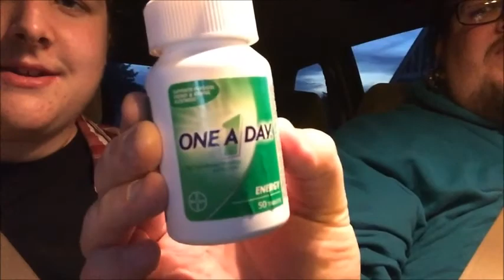New life day 6, 7 and 8 (guess who's back?)